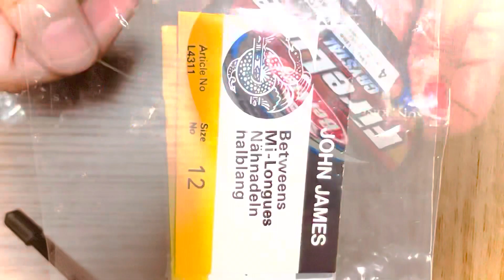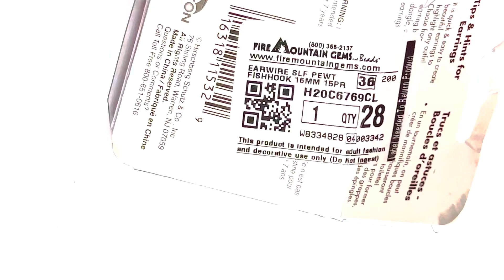Beaded Fringe Earrings/ Native American Style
Beaded Fringe Earrings/ Native American Style . It’s not a tutorial video but just showing few steps n finishing
Started with ladder stitch of 3 seed Beads 11/0 size. Next row with2 beads in each bridge . Then single beads till making the loop for ear wires. Brick stitch is one of my favorite.